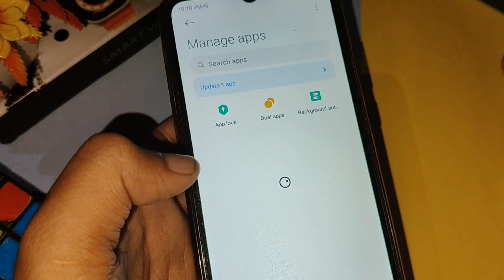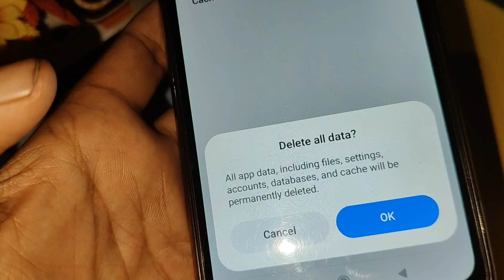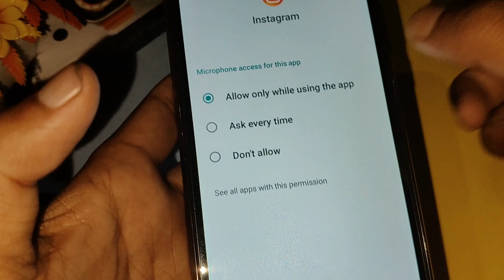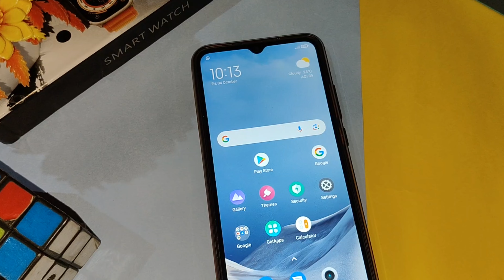instagram reels not working | instagram reels unavailable problem 2024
👉 Toh Dosto Ajj Ki Is Video Me Hamne Bataya Hai Ki App Apne Mobile Par instgram reels not working problem thik kaise kare Ya Fir How To Fix Instagram reels unavailable problem 2024 Isi Ke Bare Me Pure Details Me Explain Kiya Hai Toh Video Ko Bina Skip Kiye Pure End Tak Watch Kijiyega Tabhi Aapko Acche Se Samajh Aayega Thank You. 🥰🎉❤️🤗

🔍 Queries Solved :-
this reel is unavailable thik kaise kare
this reel is unavailable instagram 2024
this reel is unavailable problem 2024
how to fix instagram this reels is unavailable problem 2024
how to fix this reel is unavailable problem 2024
how to fix this reel is unavailable on instagram 2024

🇮🇳 Ananta Das
From - Assam ( India )

📝 Note :- All The Images/Picturs Shown In The Video Belongs To The Respected Owners And Not Me, I Am Not The Owner